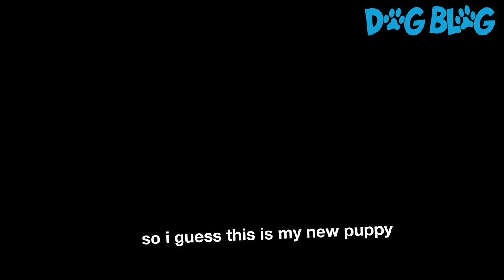Adorable Friendship Between Dog and Ferret That Enjoy Snuggling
An unlikely friendship forms between a ferret and his protective pup pal.